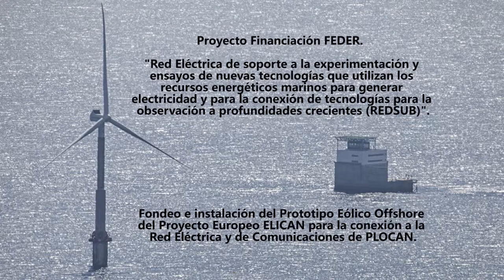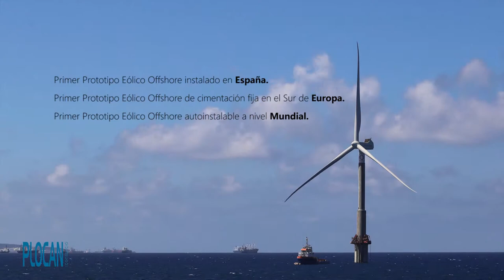Prototipo Eólico Offshore ELICAN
Prototipo de aerogenerador marino del proyecto Elican liderado por Esteyco inicia la maniobra de traslado la Banco de Ensayos de PLOCAN
Prototype Marine Wind Turbine for the Elican project led by Esteyco on its way to PLOCAN Test Site